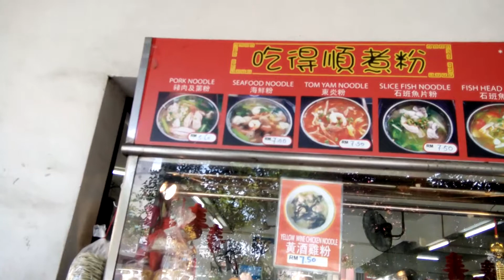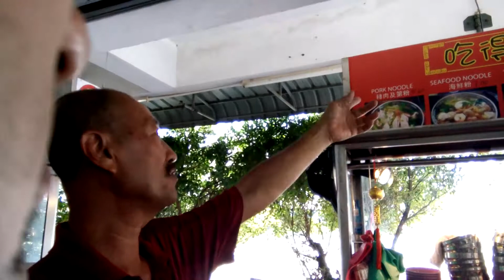Nice Pork Noodle Soup, Sun Sun Cafe 新 新 咖啡店, 16 Aug 2019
2019 (Published In)

Sun Sun Cafe 新 新 咖啡店
3.6
120 Google reviews
Food court
Address: 1/3, Medan Ipoh 1E, Medan Ipoh Bistari, 31400 Ipoh, Negeri Perak

Hours:
Thursday
(Vesak)
6:30am–2:30pm
Hours might differ
Friday 6:30am–2:30pm
Saturday
(Nuzul Al-Quran)
6:30am–2:30pm
Hours might differ
Sunday
(Nuzul Al-Quran/Nuzul Al-Quran (Observed))
6:30am–2:30pm
Hours might differ
Monday
(Nuzul Al-Quran (Observed))
6:30am–2:30pm
Hours might differ
Tuesday 6:30am–2:30pm
Wednesday 6:30am–2:30pm

0:10, 6:00, 12:00, 18:00, 24:00, 30:00, 36:00, 42:00, 48:00, 54:00, 1:00:00, 1:06:00, 1:12:00, 1:18:00, 1:24:00, 1:30:00, 1:36:00, 1:42:00, 1:48:00, 1:54:00, 2:00:00, 2:06:00, 2:12:00, 2:18:00, 2:24:00, 2:30:00, 2:36:00, 2:42:00, 2:48:00, 2:54:00, 3:00:00